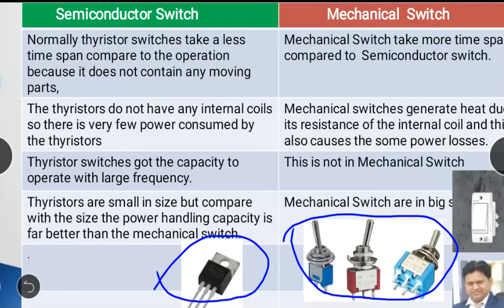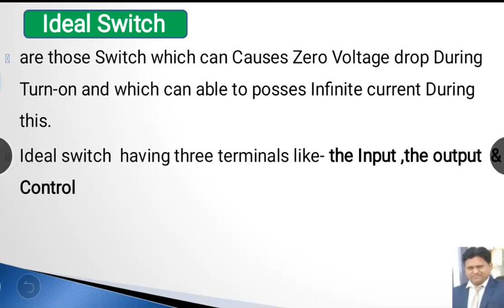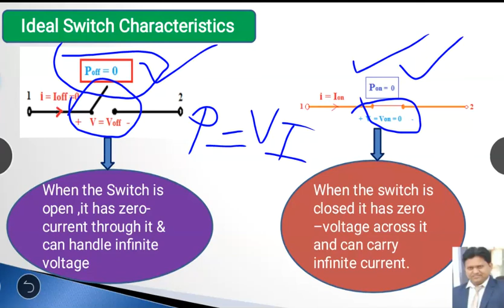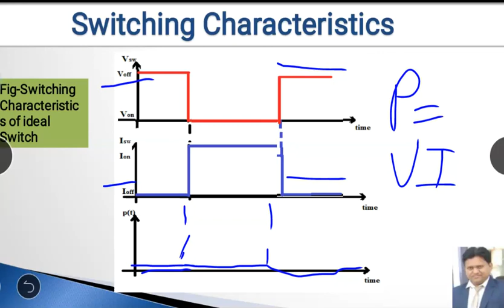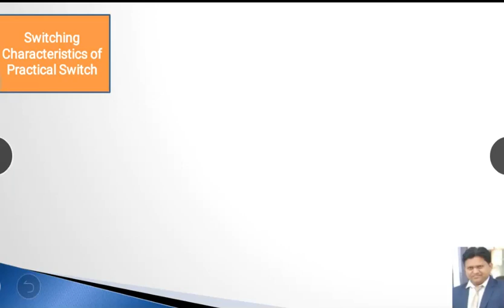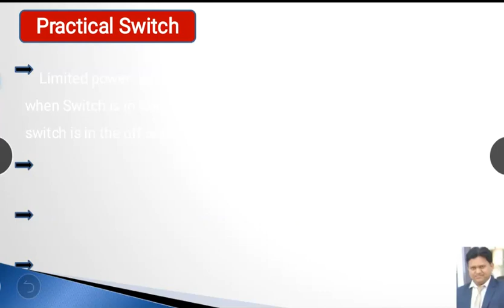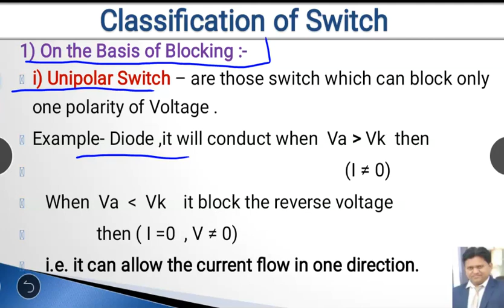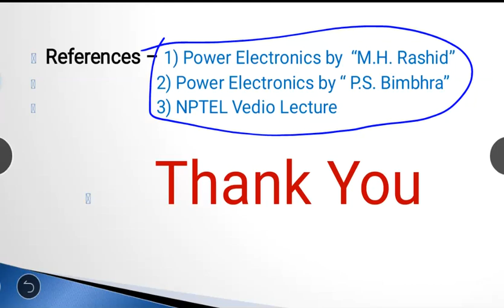Lecture -03 Basics of Power Semiconductor Switches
In this video lecture we have discussed about the Basic concepts about power Semiconductor switches and their Characteristics.